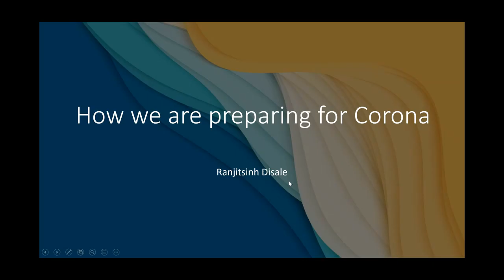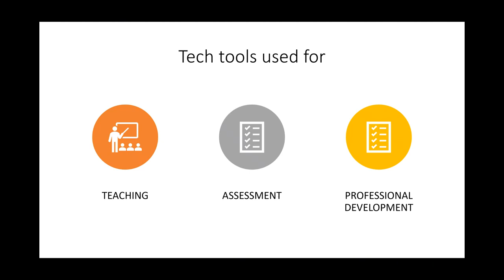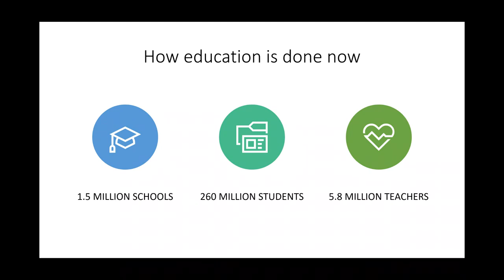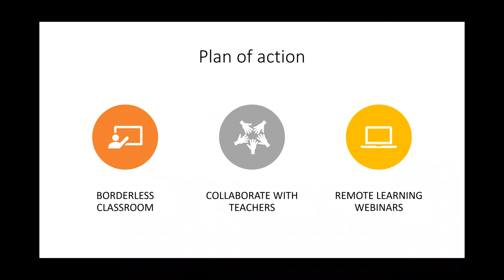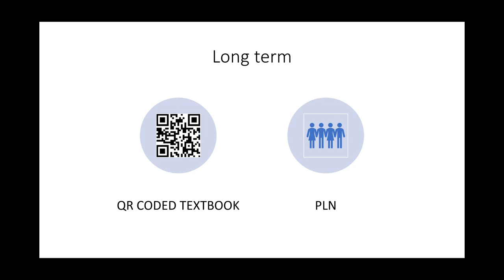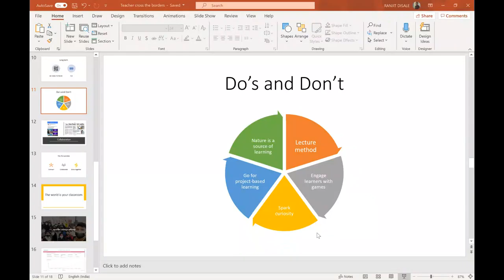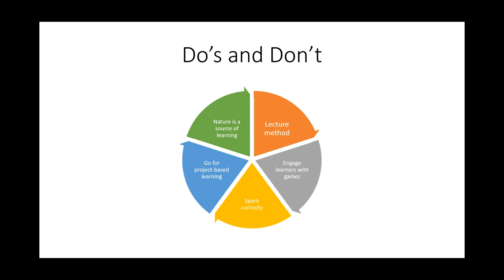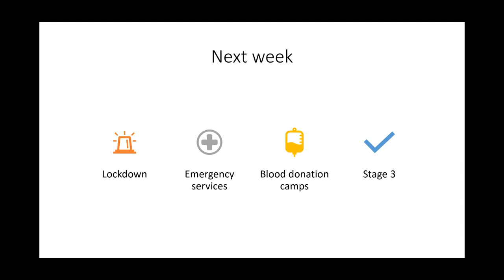Teachers cross the Borders - How we are preparing for Corona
Discussion with colleagues
Ranjitsinh Disale - India
Pekka Ouli - Finland
Lukasz Gierek - Poland
Francisco Texeira - Spain

- How education is done now and what is the plan
- How the society is affected and what is happening next week
- What we should and could do ?